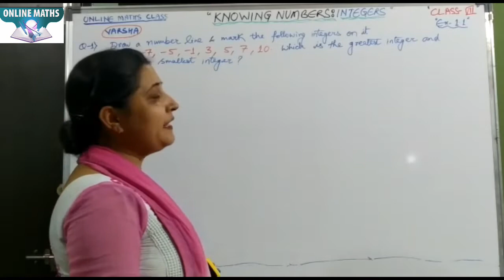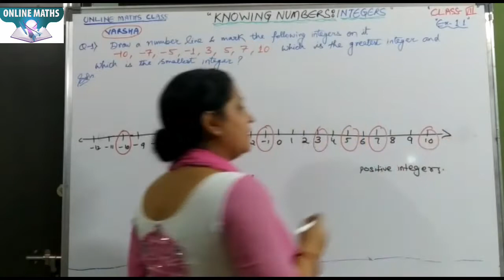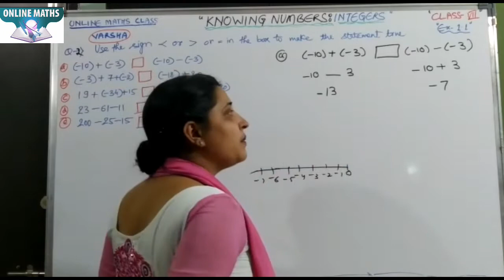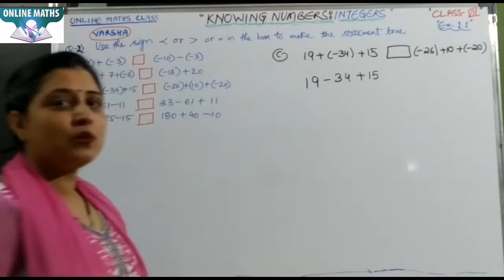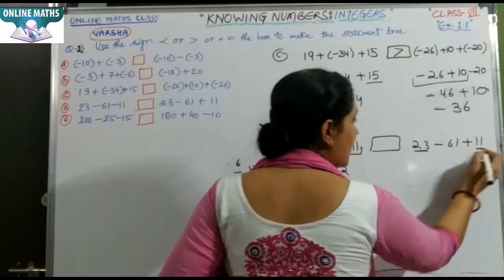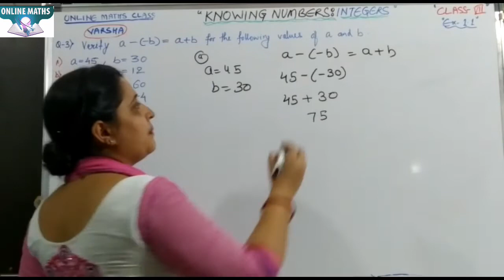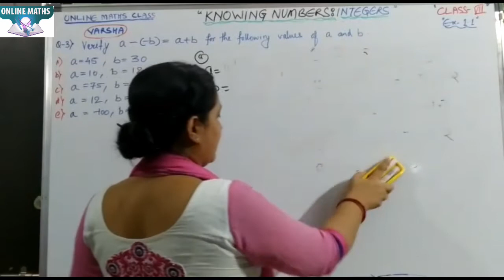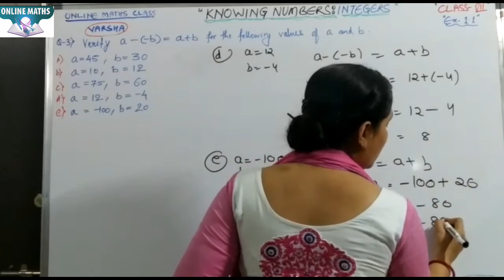"Integers" Chapter -1||Exercise1.1||CLASS VII ||By Varsha Mam||Online Maths Classes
Our Courses-Online Maths Classes (Class 6th to 10th,) Abacus Online and offline classes and Vedic Maths.|| INTEGERS || CLASS 7TH ||By Varsha Singh Online Maths Classes.